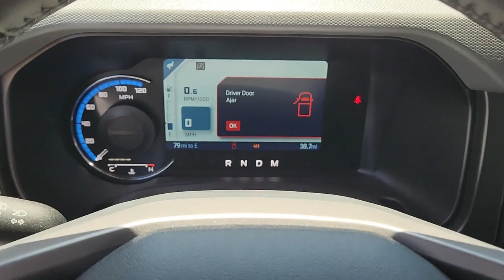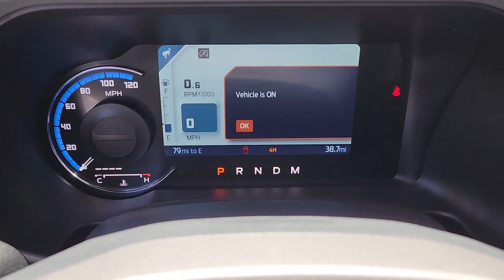2023 FORD BRONCO Las Vegas, Henderson, Boulder City, Willow Branch, Nelson, NV 23T0914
Oxford White New 2023 FORD BRONCO BIG BEND available in Las Vegas, Nevada at Gaudin Ford. Servicing the Henderson, Boulder City, Willow Branch, Nelson, NV area.

Gaudin Ford
6625 West Roy Horn Way

2023 Ford Bronco Big BendbrbrOxford White ABS brakes Compass Electronic Stability Control Heated door mirrors Illuminated entry Low tire pressure warning Remote keyless entry Traction control.brbrbrWe have been serving the community since 1922 we invite you to visit our store and see our large inventory of Cars SUVs and Trucks.